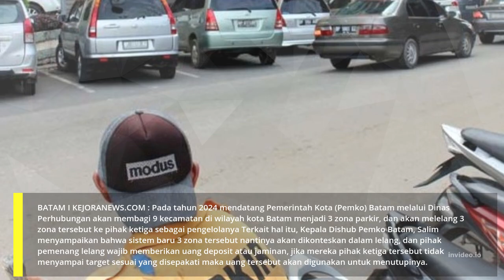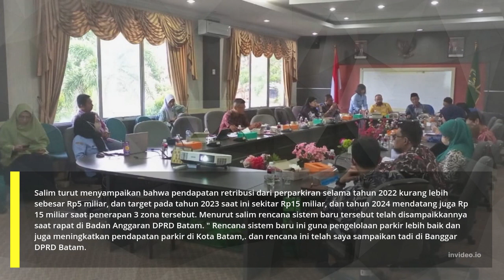Dalam Perparkiran, Batam akan Dibagi Menjadi 3 Zona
Dalam Perparkiran, Batam akan Dibagi Menjadi 3 Zona#batam